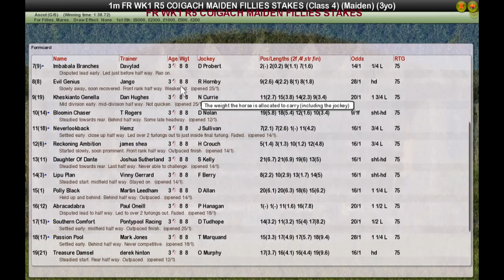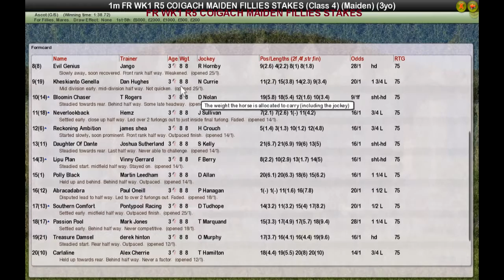FR WK1 R5 COIGACH MAIDEN FILLIES STAKES